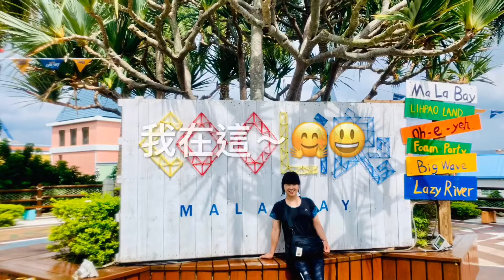大海嘯 cool浪 馬拉灣水樂園 親子景點 親子旅遊 lihpao 麗寶樂園 中部旅遊 SWIMMING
✴️回顧前些日子 爸爸日 的 親子游泳課 #2
還好爸爸以前🏊🏻自學游泳，這個暑假讓兩寶的💖游泳初體驗，🌀充🈵️歡笑和🥳幸福🔆🏝（👨🏻配合爸爸回台時間）隔很久目前😅才第二堂～❇️爸爸幫孩子買了👍浮具，兩寶在爸爸的引導下，宸連游好幾小時，才依依不捨換衣服；褕😆自得其樂，😜抖動著游水，有時還會😂偷用手撐～後面有彩蛋—大海嘯來啦‼️ Nora Huang